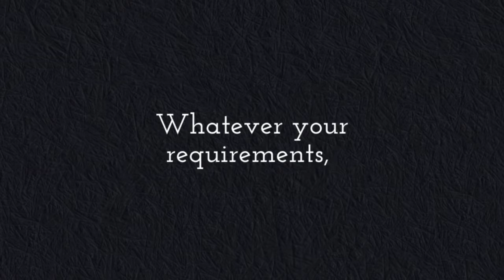loft conversions chiswick